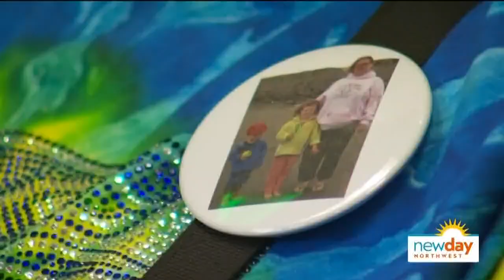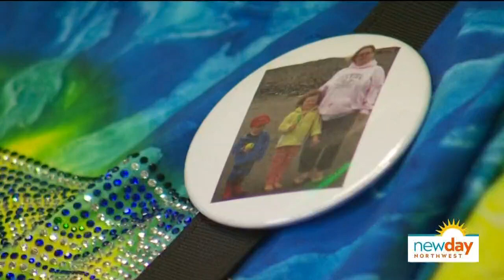New podcast for true crime fans get to the nitty gritty of Pacific Northwest cases -New Day NW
Scene of the Crime Podcast deep dives local cases and interview experts who were involved in the investigation.